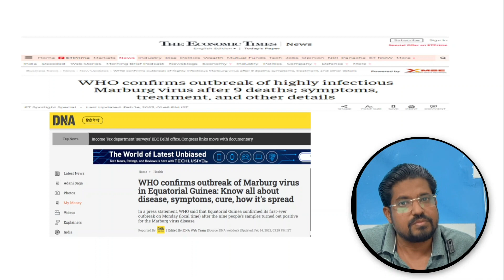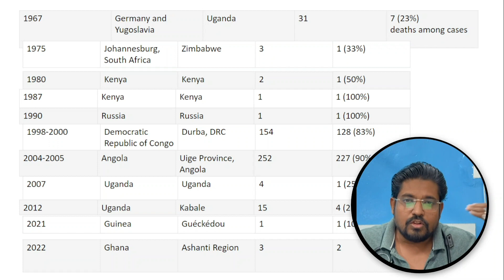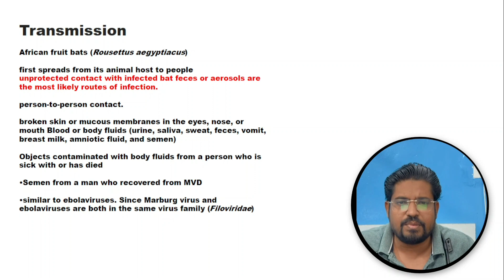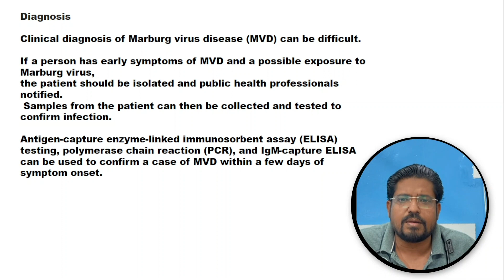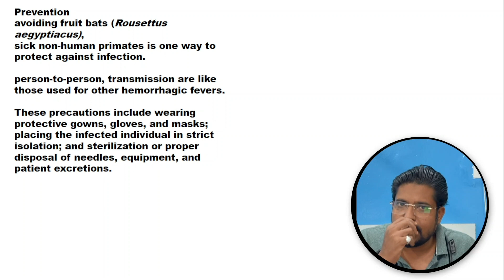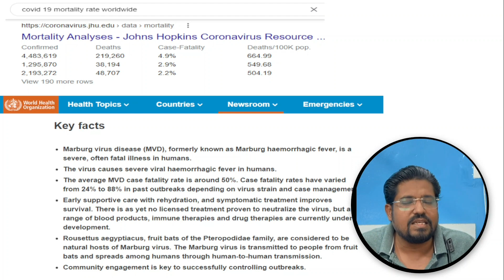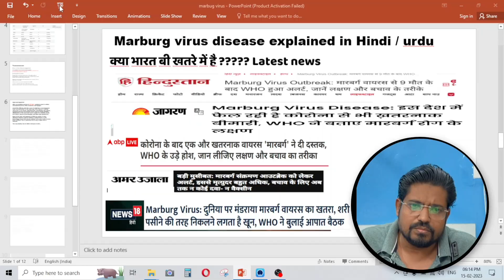Marburg virus disease 2023 explained in hindi/urdu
Transmission

African fruit bats (Rousettus aegyptiacus)

first spreads from its animal host to people
unprotected contact with infected bat feces or aerosols are the most likely routes of infection.

person-to-person contact.

broken skin or mucous membranes in the eyes, nose, or mouth Blood or body fluids (urine, saliva, sweat, feces, vomit, breast milk, amniotic fluid, and semen)

Objects contaminated with body fluids from a person who is sick with or has died

Semen from a man who recovered from MVD

similar to ebolaviruses. Since Marburg virus and ebolaviruses are both in the same virus family (Filoviridae)

After an incubation period of 2-21 days, symptom onset is sudden and marked by fever, chills, headache, and myalgia.

Around the fifth day after the onset of symptoms, a maculopapular rash, most prominent on the trunk may occur. Nausea, vomiting, chest pain, a sore throat, abdominal pain, and diarrhea may appear.
Symptoms become increasingly severe and can include jaundice, inflammation of the pancreas, severe weight loss, delirium, shock, liver failure, massive hemorrhaging, and multi-organ dysfunction.

Many of the signs and symptoms of MVD are similar to other infectious diseases (such as malaria or typhoid fever) or viral hemorrhagic fevers that may be endemic in the area (such as Lassa fever or Ebola). This is especially true if only a single case is involved.

The case-fatality rate for MVD is between 23-90%.
Diagnosis

Clinical diagnosis of Marburg virus disease (MVD) can be difficult.

If a person has early symptoms of MVD and a possible exposure to Marburg virus,
Treatment

There is no specific treatment for Marburg virus disease.

 Supportive hospital therapy should be utilized, which includes balancing the patient’s fluids and electrolytes, maintaining oxygen status and blood pressure, replacing lost blood and clotting factors, and treatment for any complicating infections.

Experimental treatments are validated in non-human primate models but have never been tried in humans.

the patient should be isolated and public health professionals notified.
 Samples from the patient can then be collected and tested to confirm infection.

Antigen-capture enzyme-linked immunosorbent assay (ELISA) testing, polymerase chain reaction (PCR), and IgM-capture ELISA can be used to confirm a case of MVD within a few days of symptom onset.